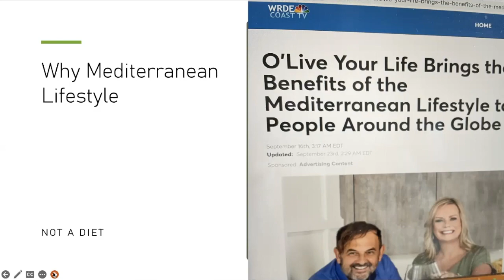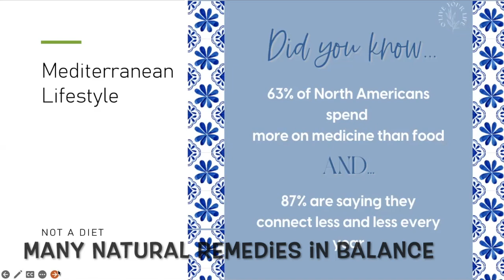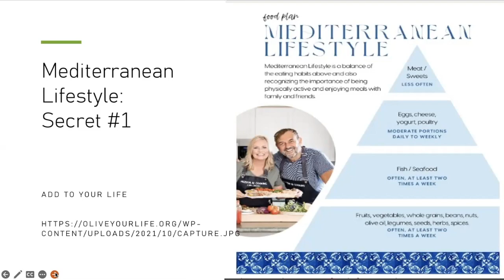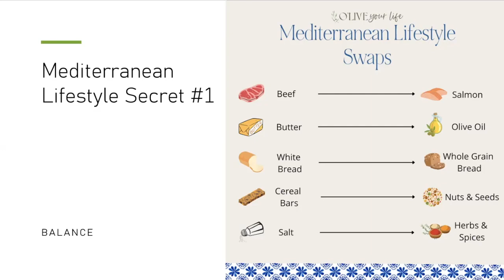Unlock the Mediterranean Secret to Ultimate Wellness 🌿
Unlock the Mediterranean secret to ultimate wellness 🌿 and embrace a life of vitality and joy with us! In just 30 minutes, join professional Chef Dar Tomi and rich life strategist Anita Haida as they guide you through the transformative journey of the Mediterranean lifestyle. Whether you're nestled in the bustling city or the quiet countryside, discover how to live an inspired life filled with delicious food, meaningful travel, and the joy of reconnecting with family and friends. This isn't just about following a diet; it's about embracing a lifestyle that nourishes your soul, body, and mind from anywhere in the world.

Dive deep into the essence of living well with three secrets that have empowered individuals for centuries, shared by experts with over 40 years of combined experience in culinary arts and life coaching. Learn how to harness the power of nutrition, optimize new energy, and tame stress with powerful nutrients, all while fostering connections that enrich your life. This video is your gateway to a life where you can age backwards, leave feeling more inspired, and transform your daily routines into rituals of wellness and happiness.

Don't just watch—get involved! Start implementing these life-changing practices today and follow us for more wellness tips and updates. Let's embark on this journey together and unlock a richer, more fulfilling life. Your ultimate wellness awaits. 🌟

Become a truer version of yourself with the Mediterranean Lifestyle and live life the way you dreamed it could be. Be more connected with yourself and others. Learn how to enjoy life with food and travel and inspired living. Fuel yourself with the energy of life and try new things. The forest and water is a great way to explore and join us to rediscover yourself of a simpler more connected way of living.

🍃 EXPERT INSTRUCTORS: ANITA HEIDEMA & CHEF DARIO TOMASELLI
North American born and raised Rich Life Strategy Guru Anita Heidema is an entrepreneur, best-selling author, health advocate, podcast host, and TV personality.

CHAPTERS:
0:07 - Introduction to Mediterranean Lifestyle
2:19 - Discovering Yourself in the Mediterranean Way
6:35 - Finding Your Worth Mediterranean Style
7:23 - Our Journey to Oliv Your Life
14:08 - Incorporating Healthy Mediterranean Foods
18:54 - Achieving Stress-Free Mediterranean Living
23:05 - Conviviality: Mediterranean Social Life
27:35 - Mediterranean Bundle for Stress-Free Connection
33:00 - Embracing Authenticity Mediterranean Approach
34:01 - Launching the International Mediterranean Dinner Club
35:02 - Exclusive Mediterranean Lifestyle Offer
37:34 - Mediterranean Lifestyle Sign Off